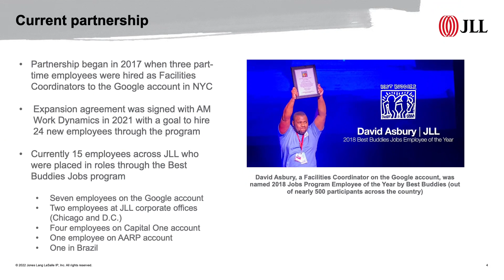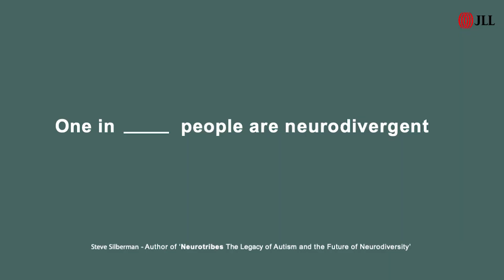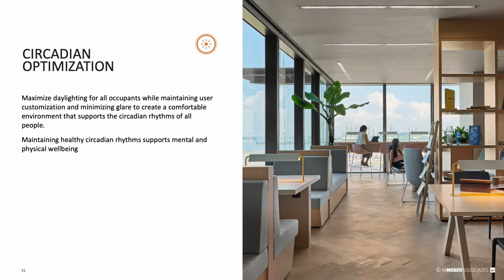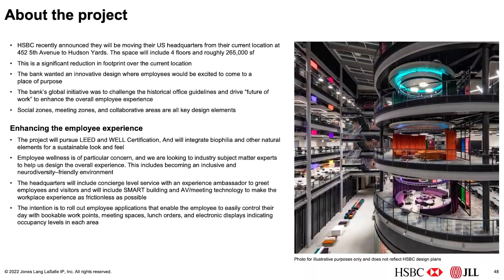Supporting Neurodiversity: Why the Workplace Has to be More Thoughtful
May 17, 2022 - Join subject matter experts Dr. Christine Bruckner, M Moser Associates, Lee Daniels, JLL, and special guest panelists in an important discussion around supporting a neurodiverse workforce through thoughtful and strategic use of corporate real estate. Why does it matter? How do neurodiversity considerations in site selection, design, and facilities management impact your employees and business performance? M Moser, JLL, and the CoreNet NY Chapter DEI Committee invite you to participate in this important conversation over breakfast at the historic New York Yacht Club.